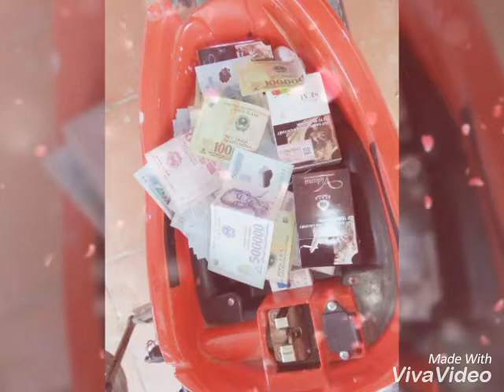Kỉ yếu 12A2 THPT Trần Thị Dung